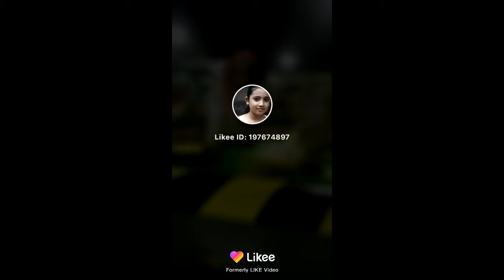اضحك وانسه همومك ماقطع من ليكي جميلة 2020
ماقطع جديده للبنات
2020 اغاني,
2020 مهرجانات,
2020 اغاني جديده,
2020 حالات واتس,
2020 عراقي,
2020 songs,
2020 توقعات,
2020 جديد,
2020 يارس,
2020 يوم الاربعاء,
2020 يوكن,
2020 يمني,
2020 يوتيوب,
2020 يوسف المحمد,
مرسيدس 2020 يخت,
جمس 2020 يوكن,
دريم ليج 2020 يوفنتوس,
شيلات 2020 يمنيه,
را ي 2020,
2020 و2019,
2020 والابراج,
2020 واتس,
2020 وبرج الميزان,
2020 حالات واتس اب,
2020 هونداي,
2020 هجوله,
2020 هلي,
2020 هايبرد,
2020 هدد,
2020 هونداي باليسايد,
2020 هيونداي,
2020 هيونداي سوناتا,
2020 هيونداي توسان,
2020 هيونداي كونا,
i 2020,
mi 2020 car,
2020 نهاية العالم,
2020 نيسان باترول,
2020 نيسان,
2020 نعيم الشيخ,
2020 نستغني عن النفط,
2020 نيسان صني,
رمضا ن 2020,
2020 مرتضى حرب,
افلام 2020,
مازدا cx9 م 2020,
م مهرجانات 2020,
2020 لكزس,
2020 لعبه العراق,
2020 لطميه,
2020 لاندكروزر ديزل,
2020 ليبيا,
كدلك 2020,
رساله ل 2020,
توقعات الابراج ل 2020,
برج الجوزاء ل 2020,
برج العقرب ل 2020,
برج الجدي ل 2020,
2020 كل عام وانتم بخير,
2020 كامل يوسف,
2020 كادينزا,
2020 كاس العالم,
2020 كرسمس,
2020 كلها,
2020 قرعة دوري ابطال اوروبا,
2020 قير عادي